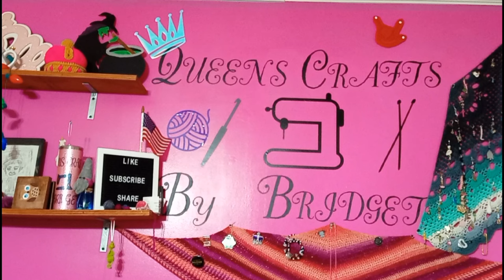caldron winner channel/ personal update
Queenscraftsbybridget

wish list

Boxed bottom reversible Japanese knot bag
Small set 40
Small bag 35
Med bag Set 45
Med Bag 40
large set 70
jumbo set 90
Princess set 65 that's med knot bag notions pouch and hook needle bag set

Queens set 85 med knot bag notions pouch hook/ needle bag & large sock (take out) bag

Empress set is med knot bag set ,hook needle pouch, 100 gram cake bag ,take out sock bag , royal cake sake ,190

Goddess set jumbo bag set , med bag set , hook needle pouch, 100 gram cake bag ,take out sock bag , royal cake sake, two cake cozies , 2 xl cake cozie 330$

Hook /needle / sock bag 25
100 gram cake sack 1 for 20 or 2 for 30$
Take out sock bag 25
Cake cozies 2 for 15 or ,4 for  25
XL cake cozies 2-25
Add a notions pouch 5
Add a pocket 5
Fancy on both sides add 15

Stash down rules
Starts January 1st 2023 until December 31st 2023

Only projects made from stash count

Only exception is when less than one ball is nee
ded to complete project

If you have a channel video must be up by 5th of the month

If you do not have a channel you must have your numbers in by the 4th of the month May submit numbers by email preferably

May track yardage and or weight of completed projects

Fiber spun into yarn as long as fiber is part of stash counts when made into a completed project

This is not a competition it is something fun to do to help us stay true to our stashing down vow

the lilly I'm making Etsy